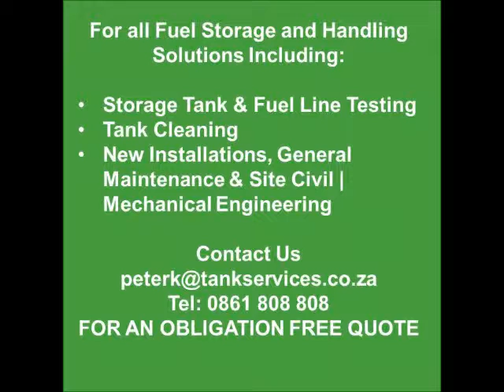A Dirty Fuel Filter After A Fuel Tank Has Been Cleaned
Do you know about the quality of the fuel going into your vehicles or generators?

The 'see no evil, hear no evil, speak no evil' behaviour depicted by these 'closest of human relatives' simply doesn't work, IF you are serious about saving money.

Everyday radio stations report major traffic congestion or road closures due to a broken down or stationary truck.

For the consumer it means an extra few hours stuck in the car and of course the cost of fuel that sitting idly in the car will incur. For the owners of these trucks however this is a far more expensive exercise -- and these breakdowns are due to poor quality fuel more often than one might think.

There are three basic ways in which contamination can be introduced into the fuel system: via air, water and through the fuel itself.

The Solution to ensuring good quality and clean fuel:
As quoted directly from BP Technical Bulletin "Underground Storage Tank Cleaning Methods: "Maintaining a periodic tank inspection schedule (preventative maintenance - PM) is imperative to maintaining contaminant free underground storage tanks. Preventative measures in maintaining product integrity have shown time and time again, to be to the service station (or depot) owner's economic benefit. It is prudent business practice to have a PM schedule in place at your service station (depot). If contamination problems arise, fastidious attention and resolution are the best practice to maintaining the integrity of your gasoline (diesel) product".

Matulor Tank Services

Head Office:

12 Kingfisher Street, Rhodesfield

Kempton Park

1620

Johannesburg

Gauteng

South Africa